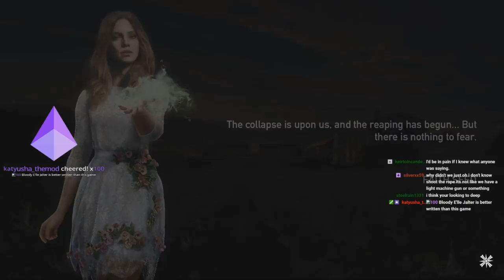Noise Up North - 18 - Let's Stream Farcry 5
Now somewhere in the rollin' hills of Montana there live a young man named'a Joseph Seed.

And lots of other crazy people.